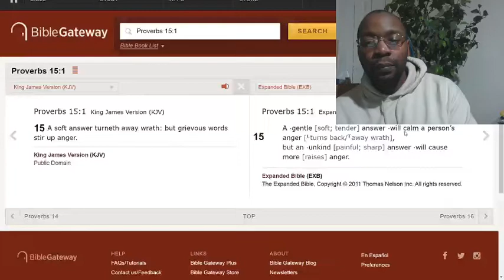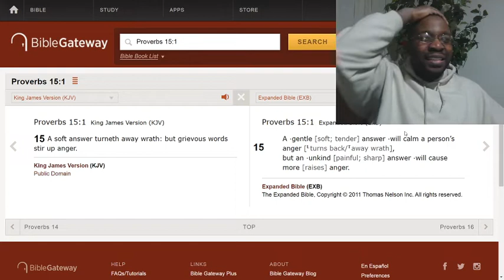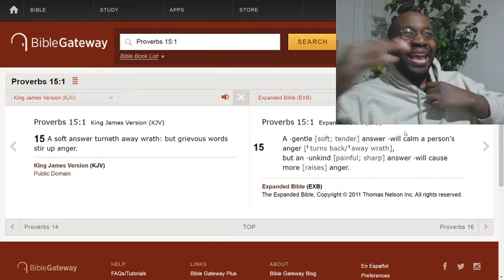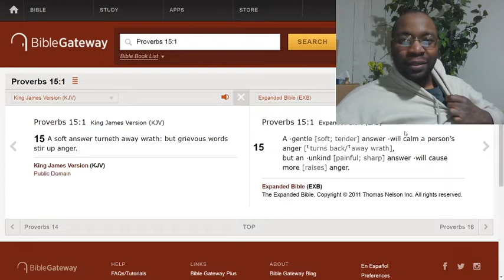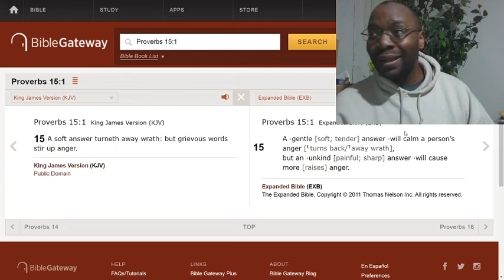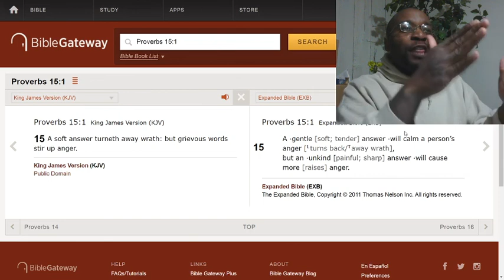The way you behave and the words you use may make a situation worse.